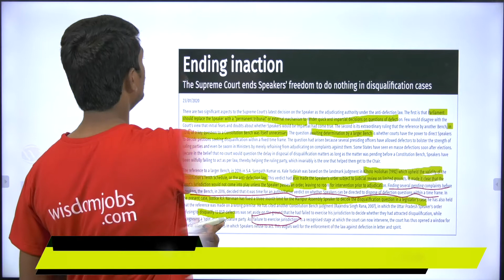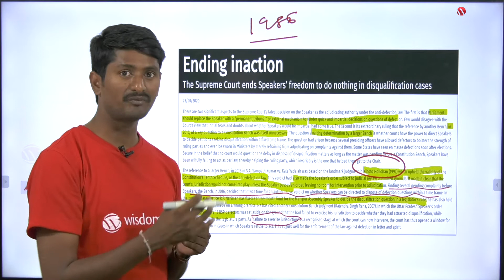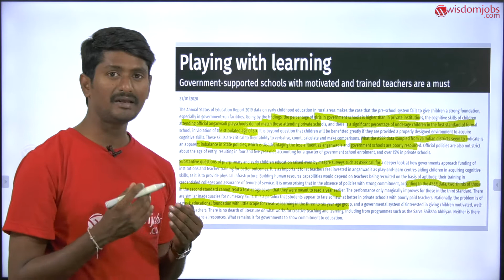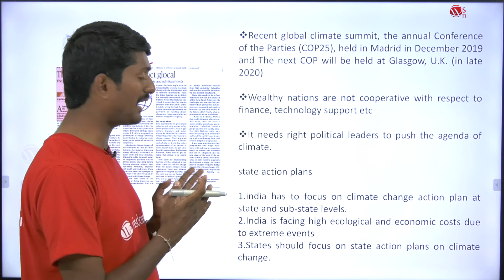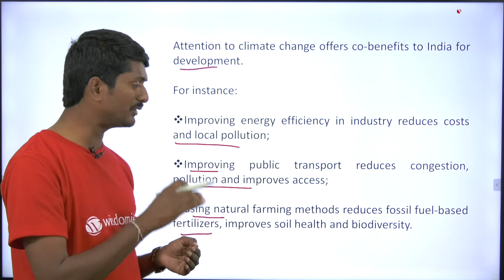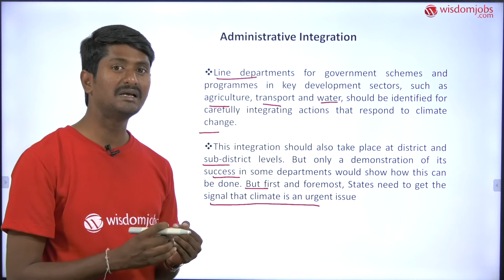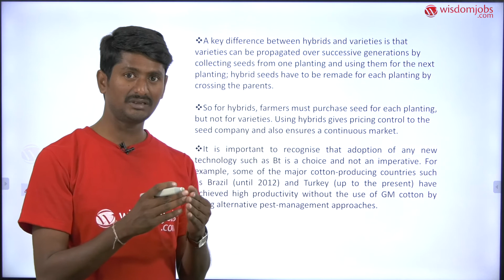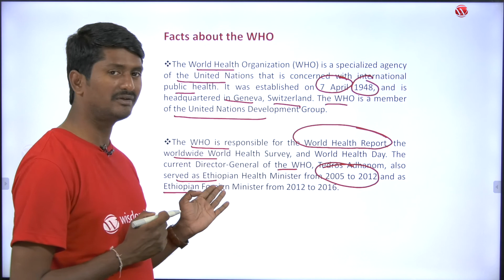The Hindu Editorial Analysis |23rd January 2020 The Hindu Analysis @Wisdom jobs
This video is on Hindu editorials analysis on January 23rd, 2020 by our current affairs faculty Pruthvidhar Reddy Sir. This video is helpful for Bank, SSC, and UPSC & State PSC preparation.  Currentaffairs is an important part of any competitive exams. The Hindu provides you with opinions, editorials, analysis, and articles about all the latest, trending and breaking news from around the world to kick start your current affairs subject preparation. Watch this video to get insight on The Hindu editorial analysis.